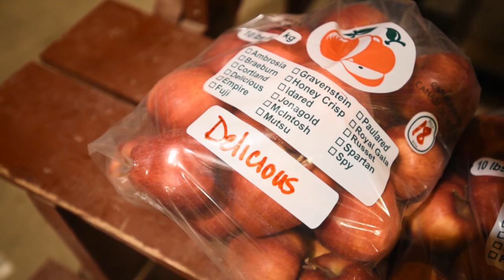Family Day at Campbell's Orchard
Family Day weekend is one of the most awaited holiday weekends in Canada. The day allows people to spend more time with their families. While some people travel on trips, others try to find something adventurous to do locally.
 Campbell’s Orchards has been in business for the last 51 years, producing many different kinds of apples and peaches for sale locally. They also organize events and walks for people to come and enjoy with their families.